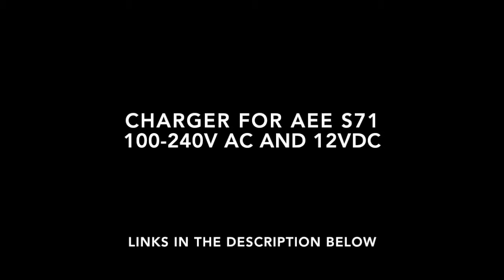AEE S71 battery charger, 100-240VAC and 12V DC in the car